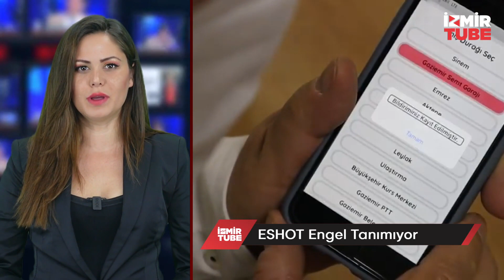İzmir'den Haberler - 5 Kasım 2021